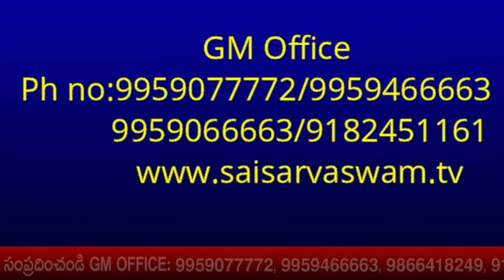భయం నిస్తేజం నిరుత్సాహం ఉన్నప్పుడు మాత్రమే ఇది చూడాలి ఇలా చేయాలి I Sai Chaitanya kriya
goldenlotus444.